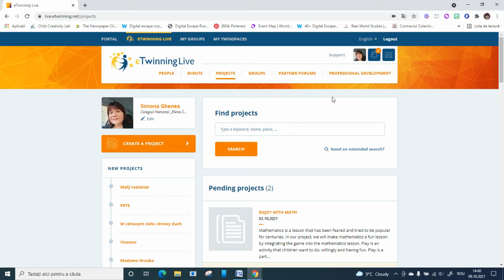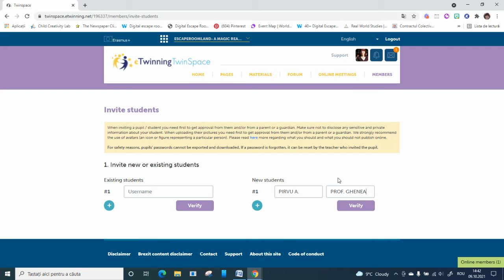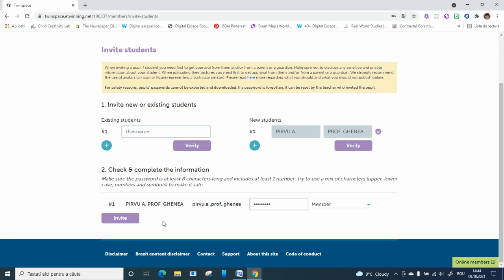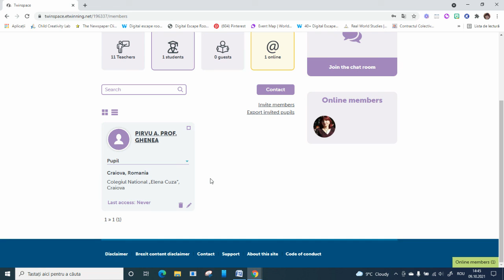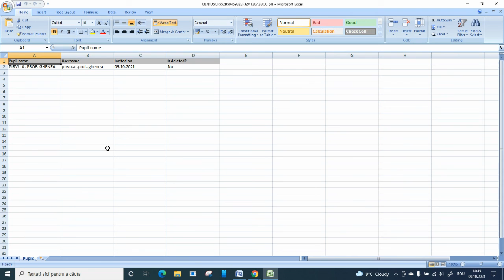Platforma eTwinning-invitarea elevilor în proiecte